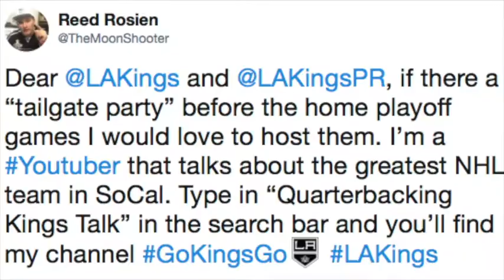KFR1 - Game 80 - One Point Remaining! LAK 3 Col 1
I am back at it again with another KFR, this time it's the Kings vs the Colorado Avalanche in Los Angeles, California! The Los Angeles Kings beat the Colorado Avalanche with a 3-1 WIN, in regulation!!

¡AY-O!, I'm Reed of Quarterbacking Kings Talk!

On this channel, I will mainly be talking about my favorite NHL team (The LA Kings!) but also about what's going on in the sports world in general, (sometimes).